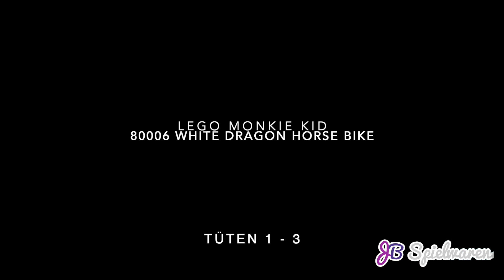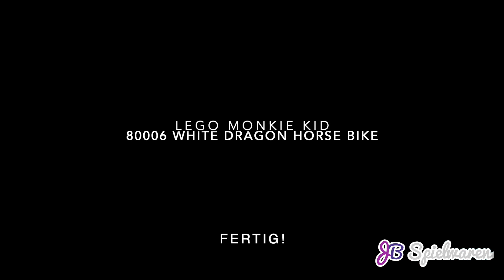Review LEGO Set Monkie Kid 80006 Bike des weißen Drachenpferds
Wir haben uns heute das Set 80006 Bike des weißen Drachenpferds vorgenommen und für Euch gebaut und analysiert. Weitere Sets werden folgen!

Der Verkauf findet leider über LEGO.de statt, da es die Sets aktuell wohl nicht für den Fachhandel geben wird!

Wir freuen uns auf Euer Feedback zum Video!

Euer JB Spielwaren

PS: Hier noch ein paar Links wo Ihr uns sonst noch im Netz findet: